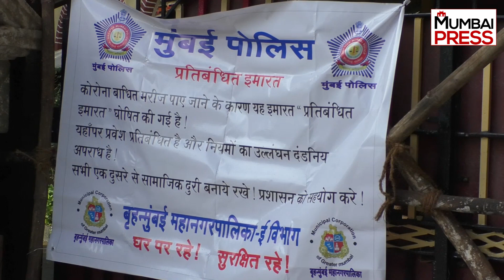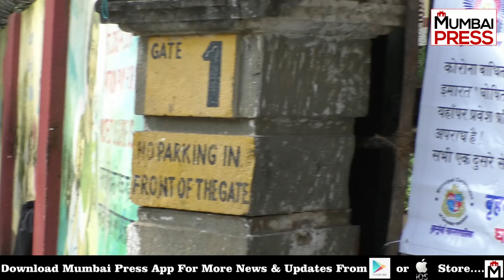St. Joseph School Mamle mai Naya Khulasa..Parents ne lagaye aarop..| Mumbai Press